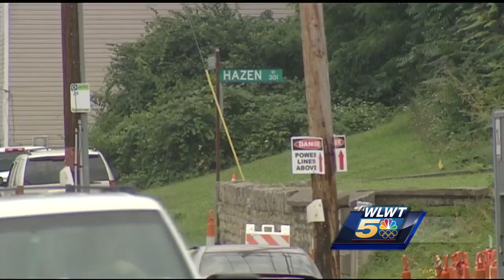East End hillside slowly slips toward Ohio River